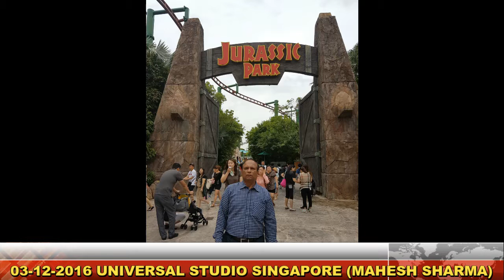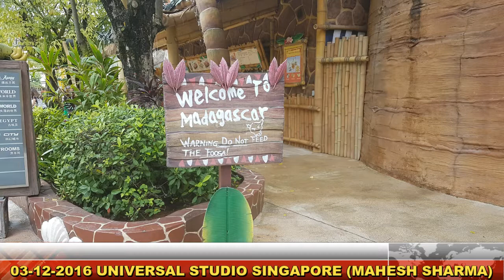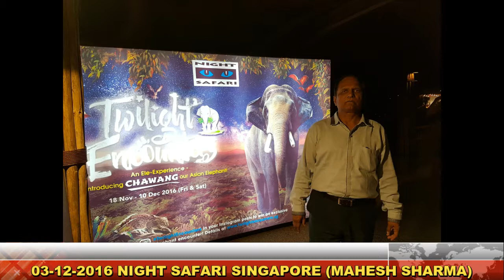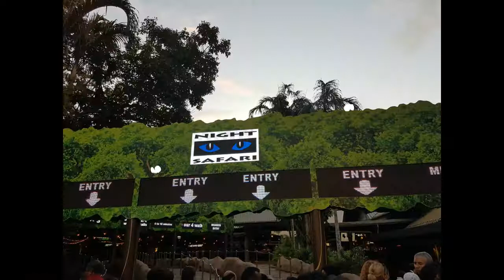Singapore Photo slide Show 7